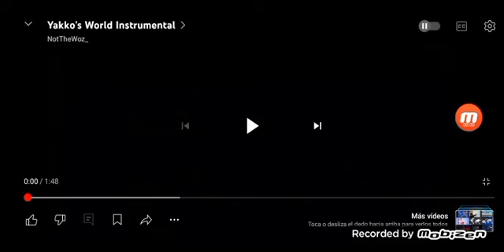Thiago's World Song (Gift for